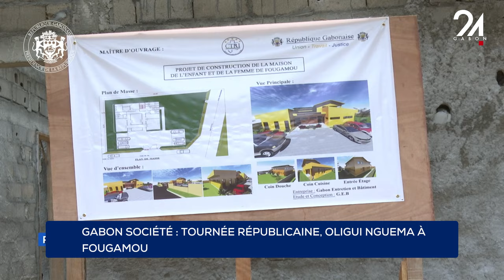GABON SOCIÉTÉ TOURNÉE RÉPUBLICAINE, OLIGUI NGUEMA À FOUGAMOU